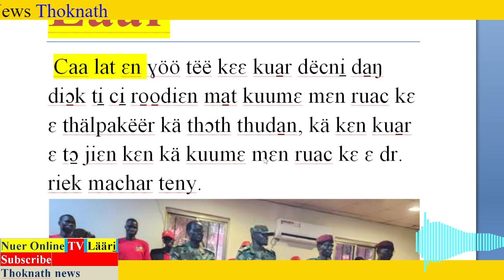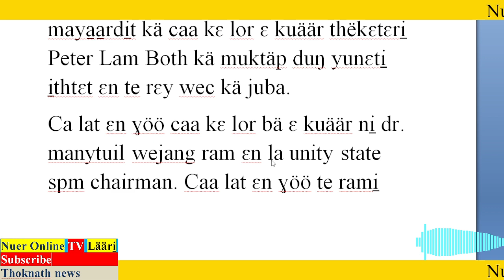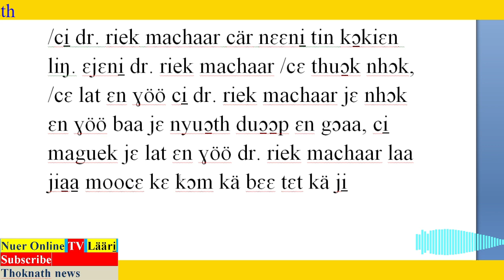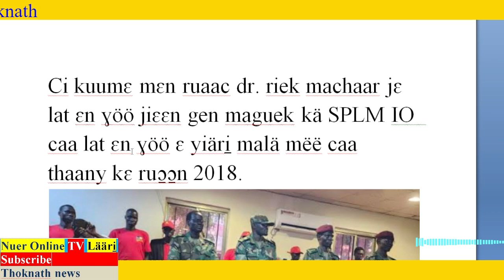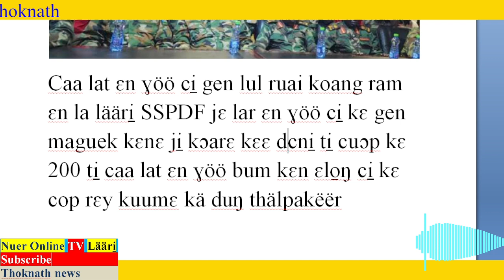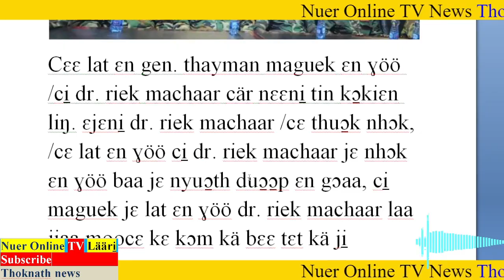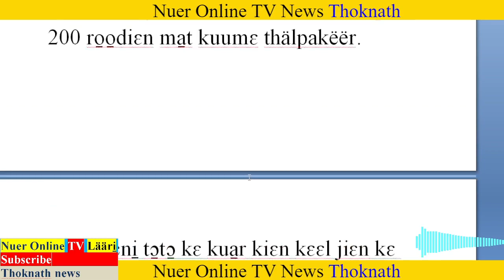nuer tube Ruaacni Nuer TV thok naath news läär dëcni̠ ti̠ 200 SPLM IO ci̠ kɛ we kä kuumɛ Kiir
Lääri̠ tin gɛ̈r kɛ do̠r